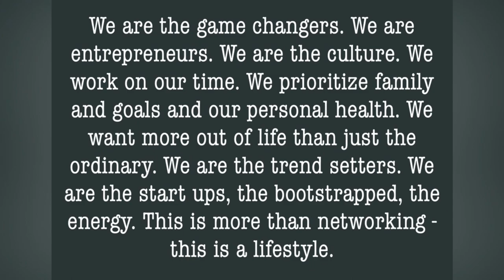GVL Hustle | The Daily Bread | Ep.114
In this episode, we sit down with Ryan Alford and see the formation of GVL Hustle, an exclusive community for the highly motivated of Greenville, SC.